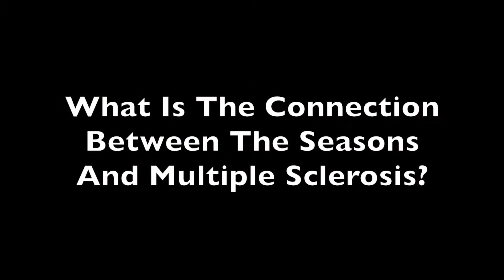Melatonin And Its Relationship To Multiple Sclerosis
There are many factors that can contribute to a person's condition with multiple sclerosis. A recent study looked at what role melatonin can play in the process.